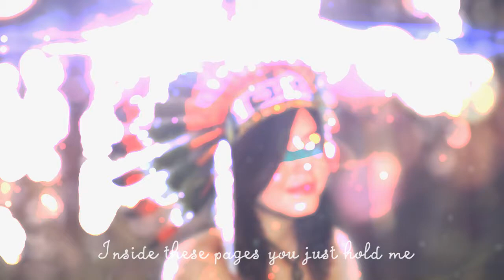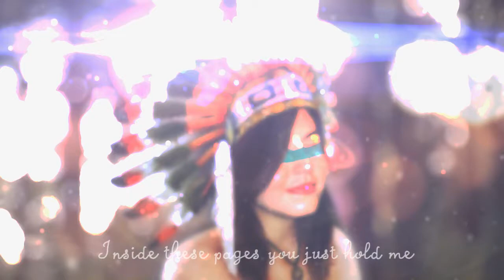Ed Sheeran - Photograph (Westphal & Whyman Remix)